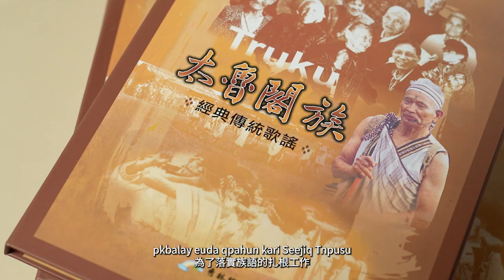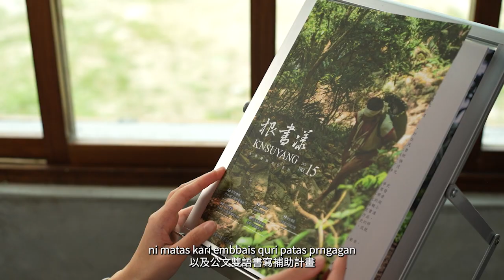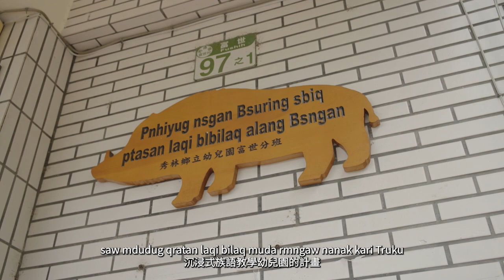【傳承vuvu的話 得獎者影片-特別獎】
「2023世界母語日-原住民族語言復振頒獎典禮」
特別獎-花蓮縣秀林鄉公所